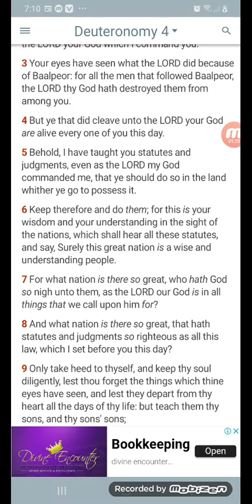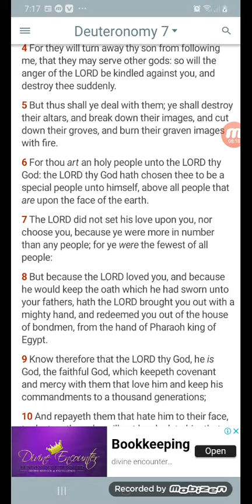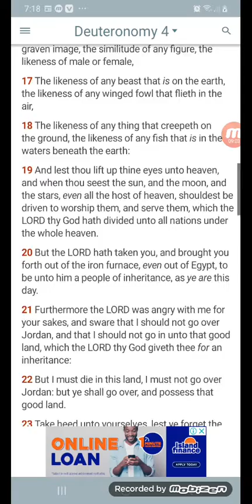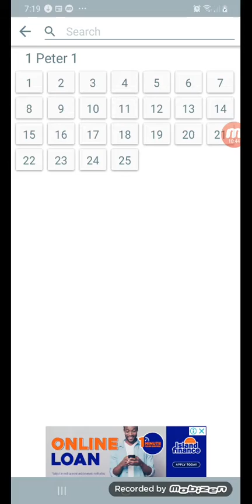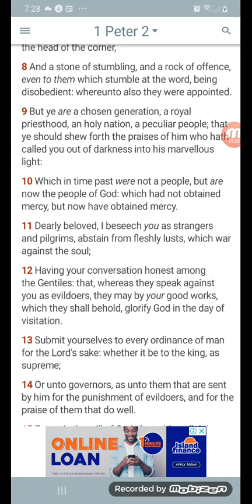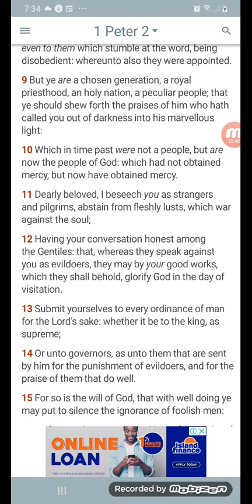We🤴🏾/ELECT 🦸🏿‍♂️ ought to thank&praise yahawah bahasham yahawashi